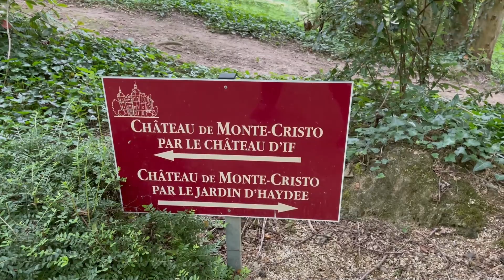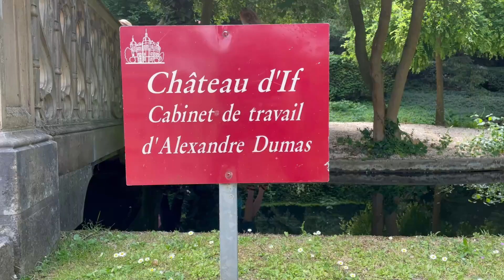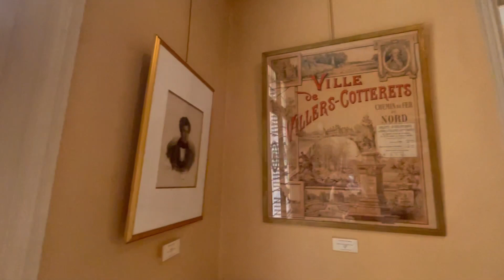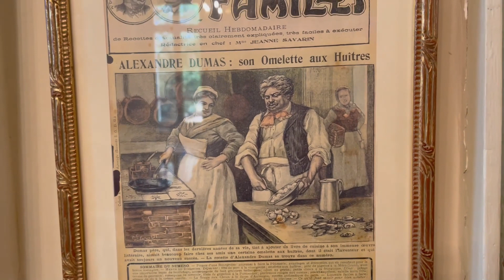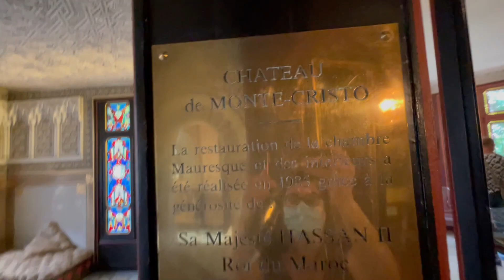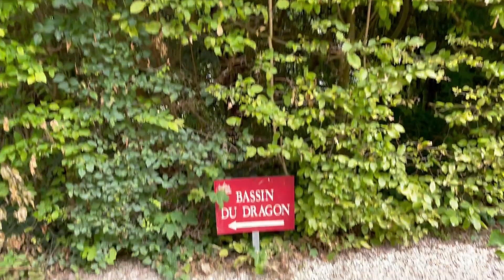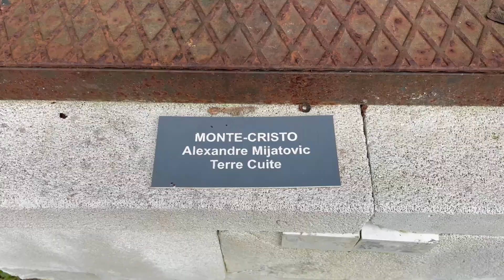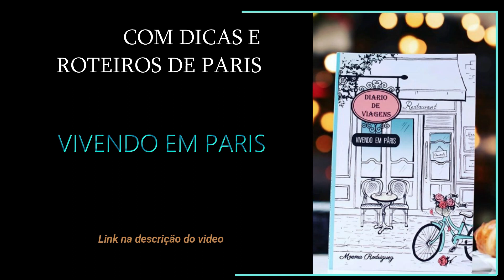Château de Monte-Cristo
Para comprar meu livro no Brasil